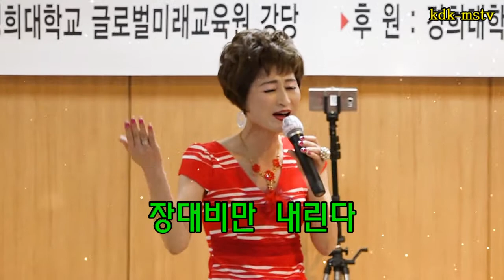장대비/가수정윤승 대한노래지도자협회세미나 초대가수, 경희대국제교육원대강당(촬영편집kdk-mstv김대감)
대한노래지도자협회정기세미나 초대가수정윤승"장대비"